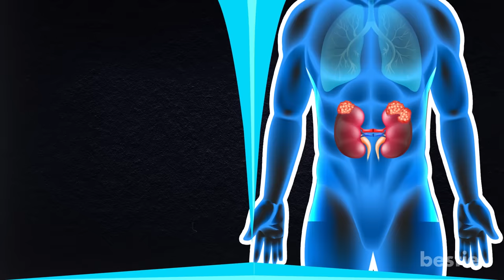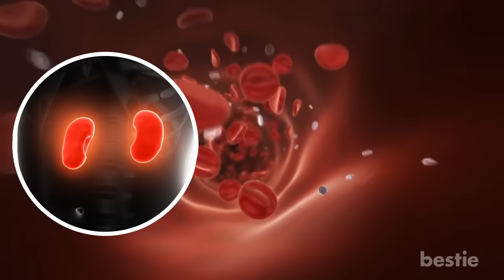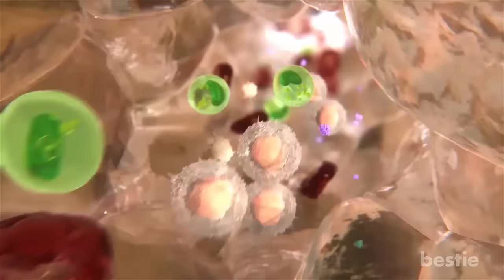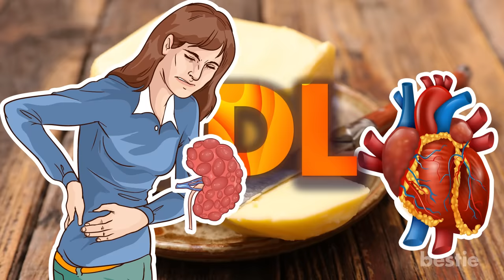STAY AWAY From These 17 Foods You Have KIDNEY Disease! ⚠️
Your food can, and does, affect your health in just literally but actually, you are what you eat! Your food can, and does, affect your health in multiple ways. This statement especially holds up in cases of people with Kidney diseases.

Timestamps:
Intro - 0:00
Milk: 01:23
Avocado: 01:51
Red Meat: 02:15
Salt: 02:42
Peanut Butter: 03:05
Soda and Cola Drinks: 03:35
Processed Foods: 04:10
Junk Foods: 04:38
Alcohol: 05:09
Sugar:  05:36
Bananas: 06:02
Shellfish: 06:20
Butter: 06:49
Pickled Foods: 07:07
Canned Soups: 07:34
Brown Rice: 08: 02
Chocolate: 08:29

Summary:
1. Milk: It contains high levels of Phosphorous, Potassium, and Calcium and when your kidneys are not functioning properly, it leads to a buildup of these minerals in the blood.

2. Avocado: It contains a large amount of Potassium which is very difficult for an improperly functioning kidney to remove from the body.

3. When you eat protein, your body breaks it down into waste products that must be cleaned from the blood by the kidneys. Eating more protein than your body needs may put an extra burden on the kidneys and cause kidney funtion to decline faster.

4. Salt: Salt comprises of sodium and much of sodium in your diet can be harmful because it causes your blood to hold fluid.

5. Peanut Butter: Since week kidneys are unable to remove phosphorus, excess phosphorus in your blood pulls calcium from your bones making it weak and more likely to break.

6. Soda and Cola Drinks: A recent study found that consuming at least two carbonated beverages per day is linked with increased excretion of protein in the urine, which is a hallmark of kidney dysfunction.

For more details about these foods and the rest of the list, watch the video until the very end.